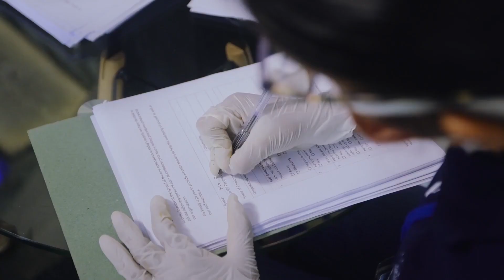விராத் கோலியின் வெற்றிக்கு முற்றுப்புள்ளி வைப்பாரா சஞ்சு சம்சன்| rjsasi &